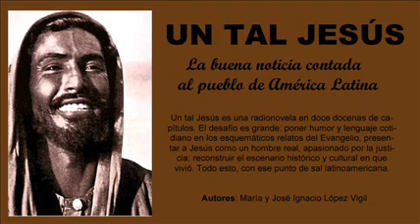135 de 144 - Un tal Jesús - Fiesta con los pastores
Un tal Jesús es una radionovela en doce docenas de capítulos. El desafío es grande: poner humor y lenguaje cotidiano en los esquemáticos relatos del Evangelio, presentar a Jesús como un hombre real, apasionado por la justicia; reconstruir el escenario histórico y cultural en que vivió. Todo esto, con ese punto de sal latinoamericana.